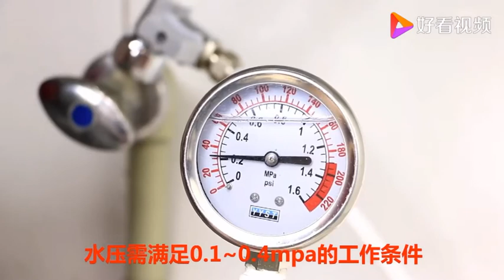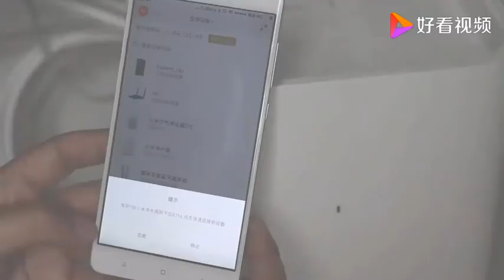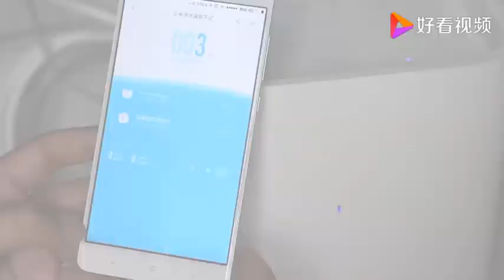Xiaomi Water Purifier 600G Under Counter Installation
How to for MiHome, Xiaomi Water Purifier 600G Under Counter Installation